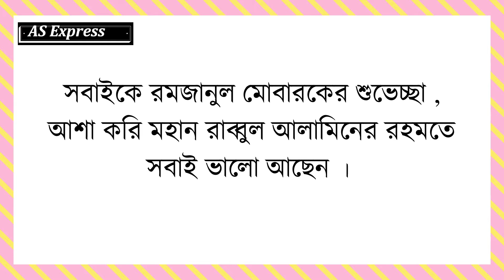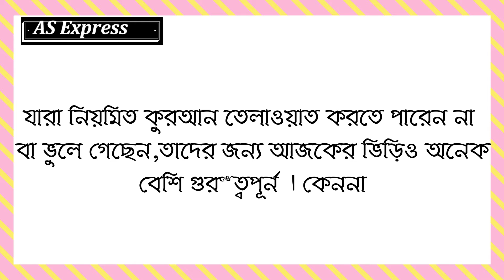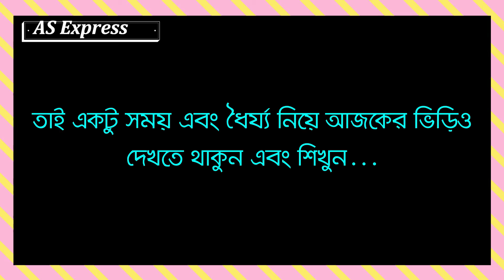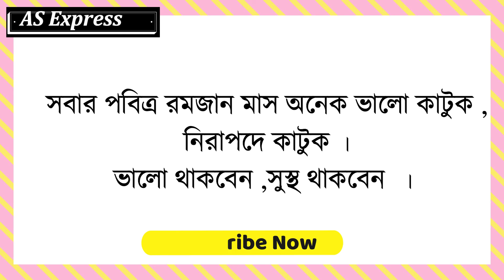৩০ মিনিটে ১৯ পারা কোরআন খতমের সওয়াব !! যে সূরাগুলো পড়লে কোরআন খতমের সওয়াব পাওয়া যায় !!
Hello Dear Viewrs,Asslamoalikum. 😍🇧🇩
You can Know From This Video :- ৩০ মিনিটে ১৯ পারা কোরআন খতমের সওয়াব !! - যে সূরাগুলো পড়লে কোরআন খতমের সওয়াব পাওয়া যায় !!

ইসলাম ধর্মে সওয়াবের খাতাটা সহজে পূরণের জন্য মহান আল্লাহ তা’য়ালা খুব সহজ কিছু রাস্তা বলে দিয়েছেন। সওয়াব হাসিলের অনেকগুলো রাস্তার মধ্যে আল কোরআন খতম অন্যতম। আল্লাহ পাক পবিত্র কোরআন খতমের জন্য কিছু সহজ নিয়ম বলে দিয়েছেন। সেই নিয়মগুলো হলো-

সুরা ফাতিহা ৩ বার পড়লে আল-কুরআন বার খতমের সওয়াব হয়। (তফসীরে মাযহারী ১ম, পৃ ১৫)।

সুরা ইখলাস ৩ বার পড়লে ১ খতমের সওয়াব হয়। (সহিহ বুখারী ২য়, পৃ ৬৫০)।

সুরা ইয়াসিন ১ বার পড়লে ১০ খতম এর সওয়াব হয়। (সহিহ তিরমিযি ২য়, পৃ ১১৬)।

সুরা কাফিরুন ৪ বার পড়লে খতমের সওয়াব হয়। (সহিহ তিরমিযি ২য়, পৃ ১১৭)।

সুরা যিলযাল ২ বার পড়লে ১ খতমের সওয়াব হয়। (সহিহ তিরমিযি ২য়, পৃ ১১৭)।

সুরা ক্বদর ৪ বার পড়লে ১ খতমের সওয়াব হয়। (দুররে মনসুর ৬ষ্ট, পৃ ৬৮০)।

আয়তুল কুরসী ৪ বার পড়লে ১ খতমের সওয়াব হয়। (তফসীরে মাযহারী ২য় খন্ড, পৃ ৩১)।

সুরা নসর ৪ বার পড়লে ১ খতমের সওয়াব হয়। (সহিহ তিরমিযি ২য়, পৃ ১১৭)।

সুরা আদিয়াত ২ বার পড়লে ১ খতমের সওয়াব হয়। (দুররে মনসুর ৬ষ্ট, পৃ ৬৯৫)।

Keys : ৩০ মিনিটে ১৯ পারা কোরআন খতমের সওয়াব,যে সূরাগুলো পড়লে কোরআন খতমের সওয়াব পাওয়া যায় !! . সুরা ফাতিহা, সুরা ইখলাস ৩ বার পড়লে ১ খতমের সওয়াব হয়, সুরা ইয়াসিন, সুরা কাফিরুন, সুরা যিলযাল, সুরা ক্বদর, আয়তুল কুরসী, সুরা নসর,
সুরা আদিয়াত, সুরা ইয়াসিন ১ বার পড়লে ১০ খতম এর সওয়াব হয়, সহিহ বুখারী, (সহিহ তিরমিযি, দুররে মনসুর, সুরা ইয়াসিন ১ বার পড়লে ১০ খতম এর সওয়াব হয়,

Thanks.